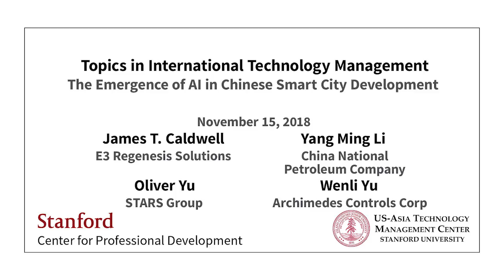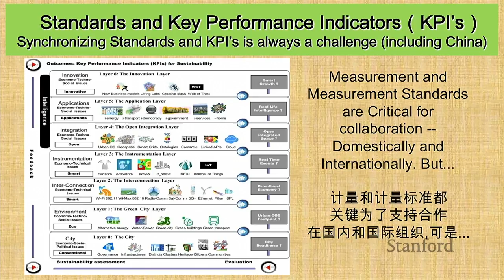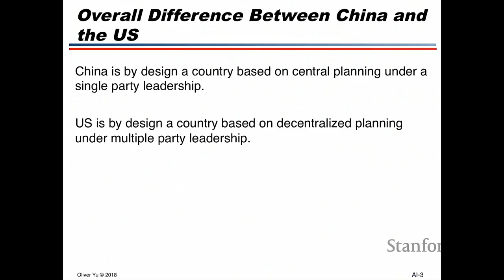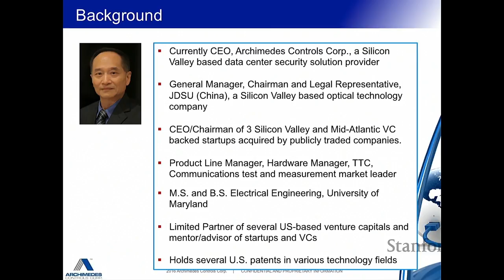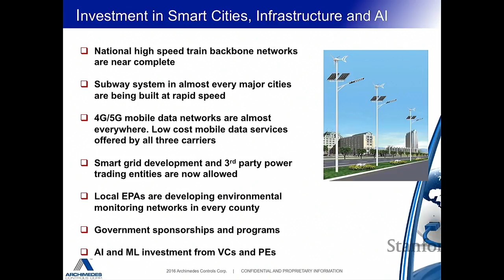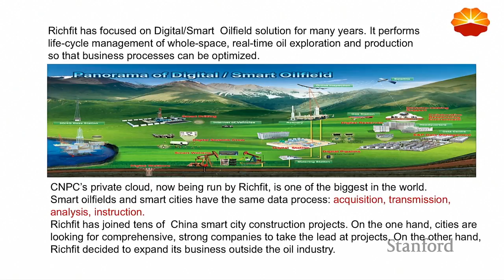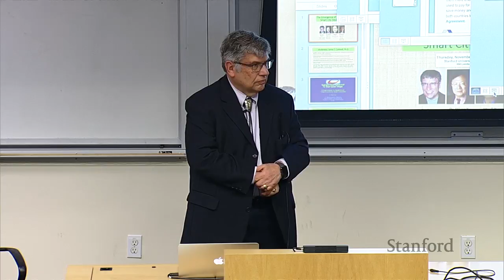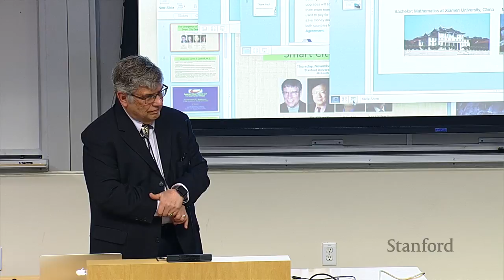Stanford Seminar - The Emergence of AI in Chinese Smart City Development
The theme for Autumn 2018 Topics in Technology Management seminar series is "New Approaches to Energy and Environment Challenges: Recent Developments in Asia." This series features distinguished speakers from industry and government who are involved with new initiatives in energy production and transmission, next generation transportation systems, water resource management, and climate change remediation.